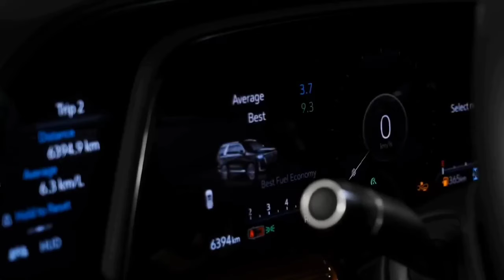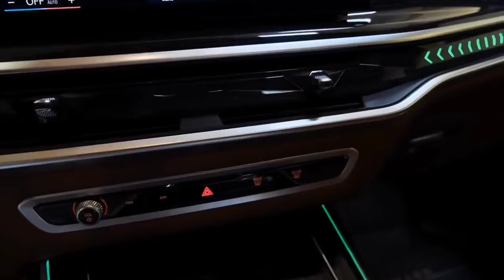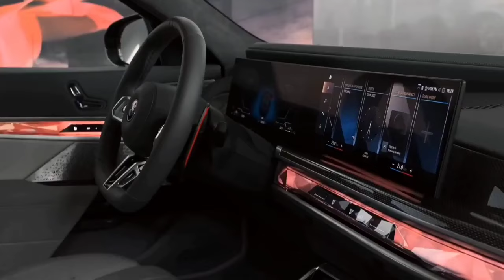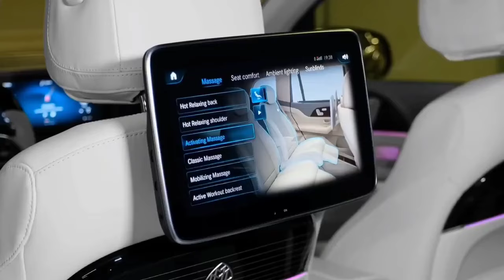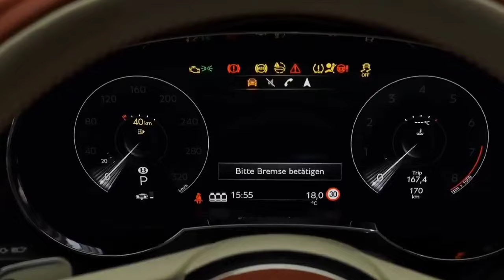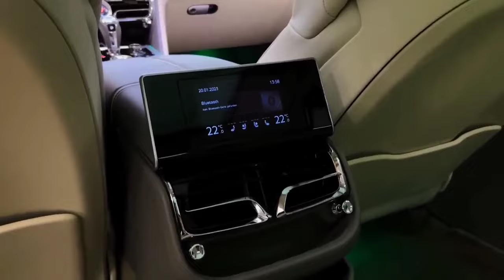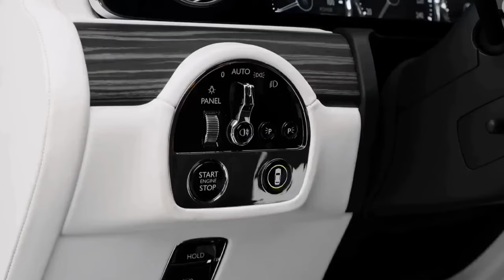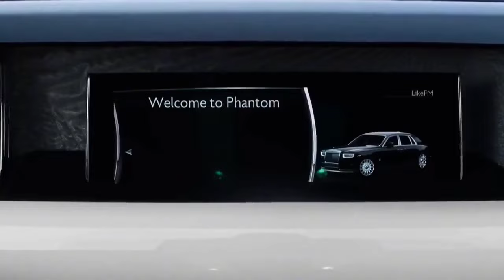Inside The World’s Most Luxurious Cars in 2024 | Luxus Lounge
Forget your normal car transportation. Forget ordinary machines. Today, we delve into the realm of automotive dreams, where engineering meets artistry, and power dances with luxury. Join us as we explore the world's most luxurious vehicles that redefine the very concept of luxury, innovation, and opulence. Buckle up, prepare to be amazed, and get ready to experience the pinnacle of automotive excellence.

Welcome to Luxus Lounge,

the videos on this channel are all about the most luxurios things on this world. From cars, to watches to famous persons.
This channel covers them all!